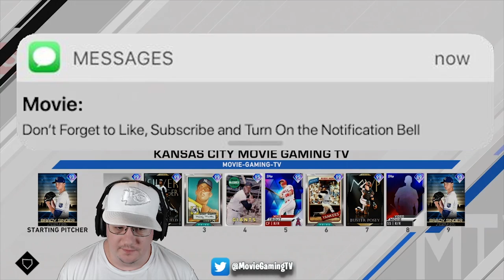Brady Singer Debut! Stage 2 Future Stars Cards | MLB The Show 20 Diamond Dynasty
Go Drop Him a Sub!